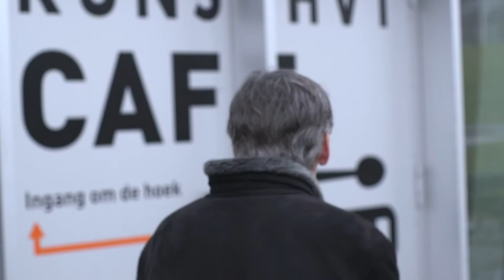Hoe voorkom je een winterdip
De één ziet er tegen op en de ander ziet er naar uit: de donkere dagen van december. Iedereen is wel eens somber of lusteloos. Psychiater Witte Hoogendijk geeft 3 tips.